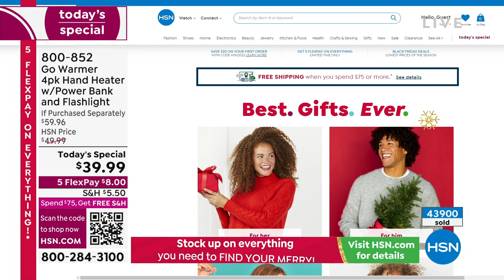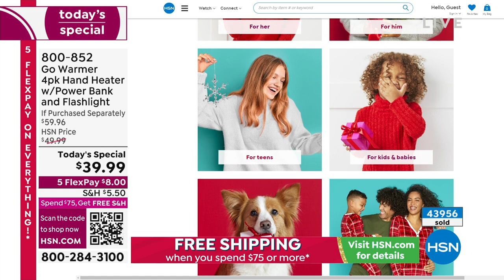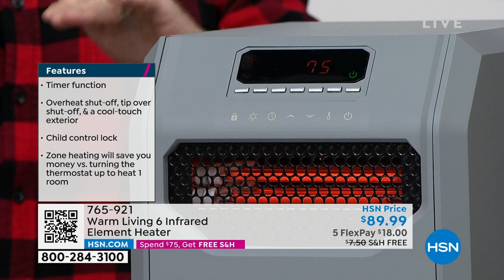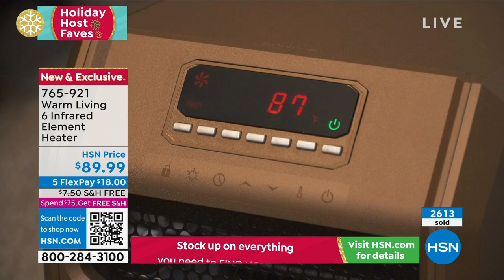HSN | Holiday Gift Faves with Debbie D 10.22.2022 - 07 PM